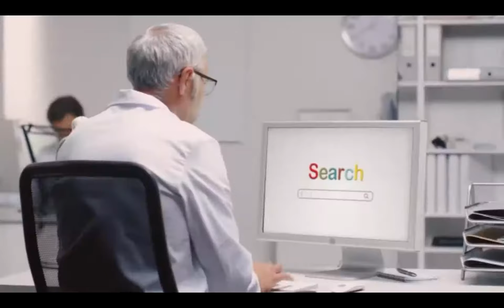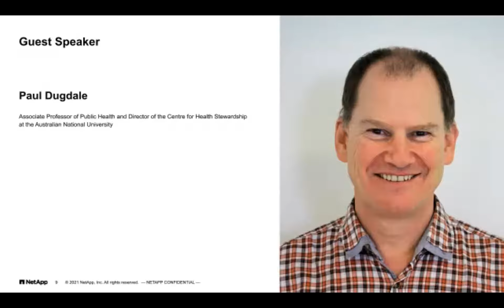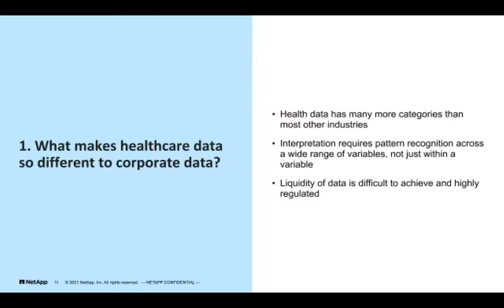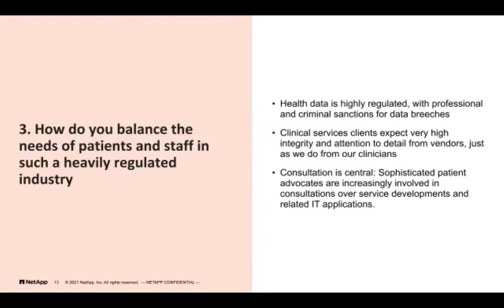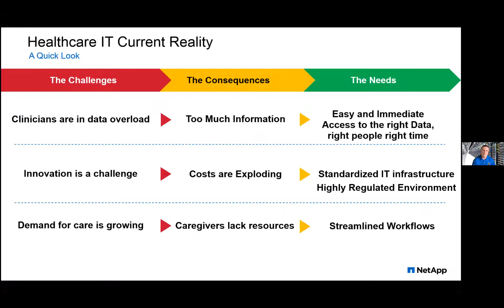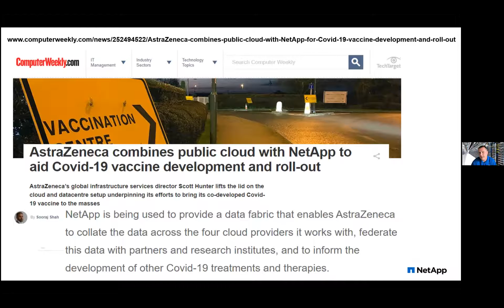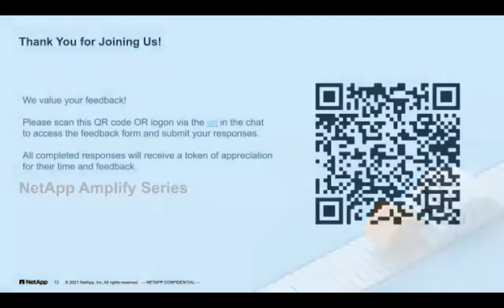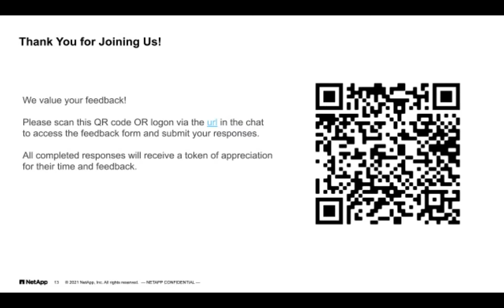Healthcare - Future Proofing the Patient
Dr Paul Dugdale and Chris Gondek discuss how organisations are mitigating risk, increasing patient, provider, and associate satisfaction, and increasing efficiency while decreasing costs and complexity.